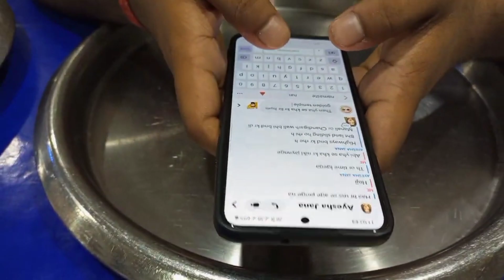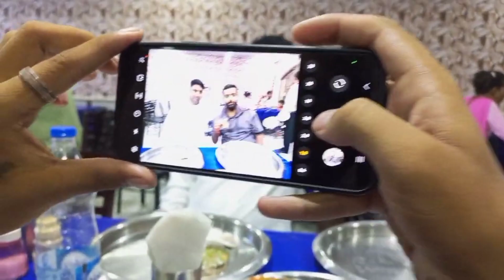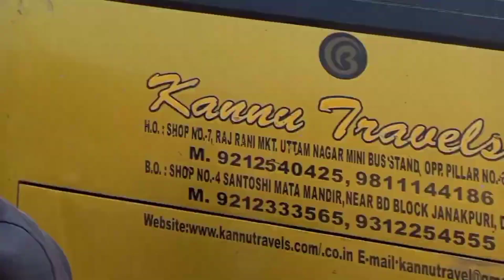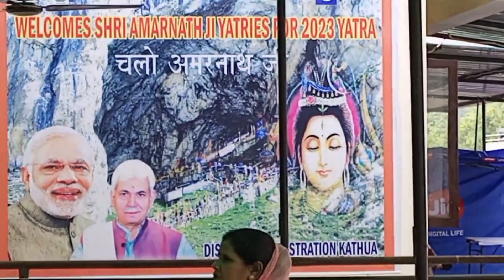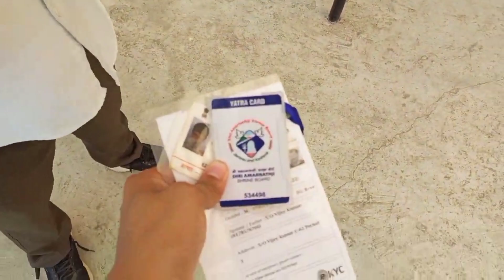Amarnath Yatra Part-2 High security in Jammu 🇮🇳